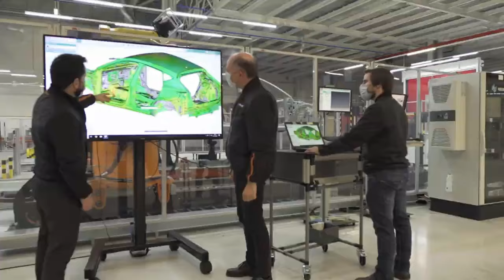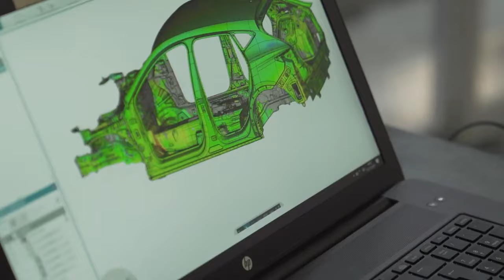SEAT - ИЗМЕРИТЕЛЬНАЯ ТЕХНОЛОГИЯ - "Фотограмметрия".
SEAT водит новые технологии используемые в производстве автомобилей.
 SEAT - первый производитель, внедривший крупномасштабные непрерывные бесконтактные измерения с использованием 9000 фотографий и анализа до 210 миллионов точек в день.
  Путь к точности. «Фотограмметрия - это технология бесконтактных оптических измерений, которая позволяет нам фиксировать миллионы точек объекта с помощью фотографий, отмечая глубину и толщину каждого пространства», - объясняет Педро Вальехо, руководитель отдела измерительных технологий и Meisterbock в SEAT. Собранные баллы отображаются на цветной карте, которая указывает, есть ли отклонения от стандарта. «На изображении мы видим 100% геометрических линий автомобиля, как внутренних, так и внешних, что гарантирует немедленное обнаружение любых изменений», - добавляет Пако Тригуэро, руководитель отдела измерения внутренних деталей SEAT.

Как это работает? Комплекты деталей выбираются случайным образом с конвейера для тщательной проверки во время каждой производственной смены. AGV (автоматизированные роботы) транспортируют эти компоненты к средствам измерения. Там машины площадью 1500 квадратных метров, оснащенные камерами, начинают работу по обеспечению того, чтобы все автомобили, покидающие производственную линию, имели правильные размеры. Таким образом, безопасность и производительность сертифицированы, а любые отклонения могут быть быстро откалиброваны.

Важность суммирования очков. Кузов автомобиля - это сумма различных собранных частей. Вот почему его измерения должны быть точными и точными, и фотограмметрия теперь подтверждает это. «В общей сложности машины делают от 200 до 300 фотографий на сборку и 1000 снимков всего каркаса, что эквивалентно измерению семи миллионов точек на сборку и до 98 миллионов фотографий всего шасси», - объясняет Пако. Это 9000 фотографий и до 210 миллионов точек, анализируемых в день.

Нет потерянного времени. Оптическая технология позволила сэкономить до 90% времени измерения по сравнению с обычными тактильными измерениями. «Раньше мы измеряли три детали в день, а теперь мы проверяем 30 ежедневно», - говорит Пако. «Это позволило нам коренным образом изменить то, как мы работали в течение последних 20 или 30 лет, и мы обучили рабочих более высококвалифицированным методам, и в геометрической прогрессии увеличили объем получаемой информации, чтобы заказчик получил наилучшее возможное машина », - говорит Педро. Этот метод в настоящее время тиражируется на конвейере SEAT Leon и CUPRA Formentor.